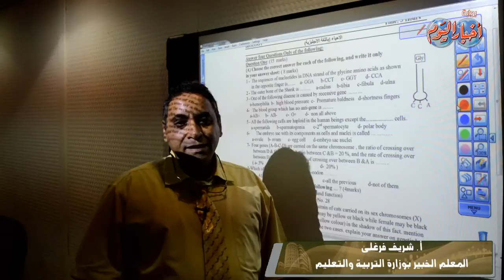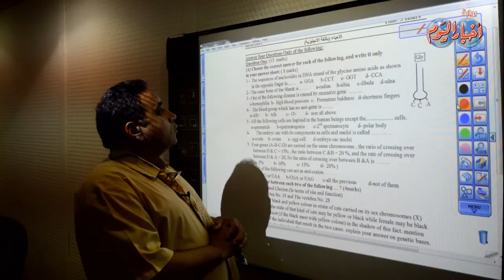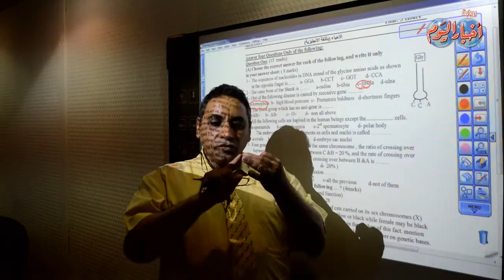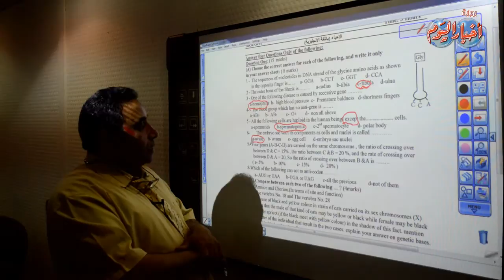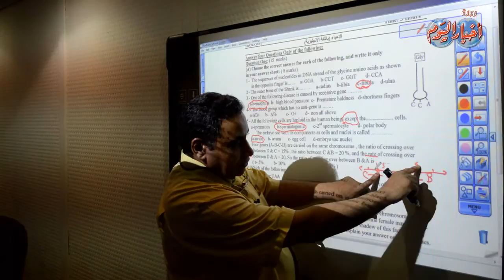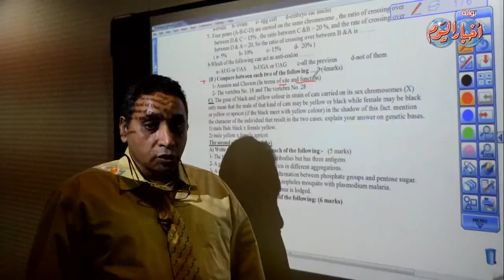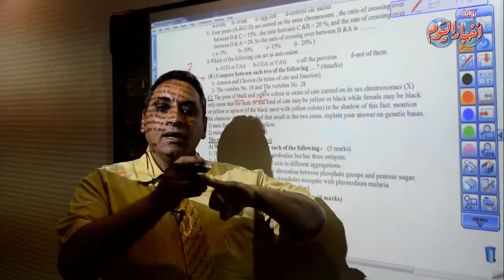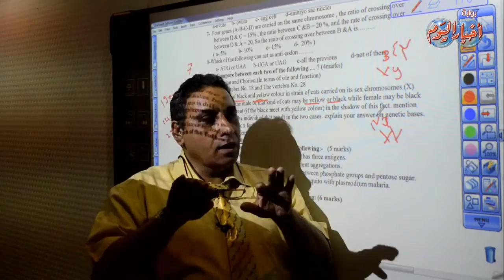مادة : الأحياء ( انجليزى ) ثانوية عامة - النموذج الاول - السؤال الأول